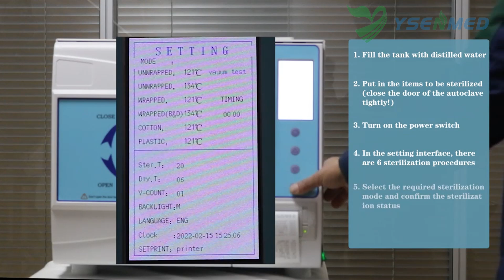Here we share the operation video of YSENMED YSMJ-VRY-A23 class-b autoclave sterilizer